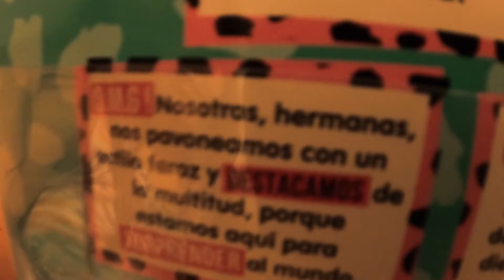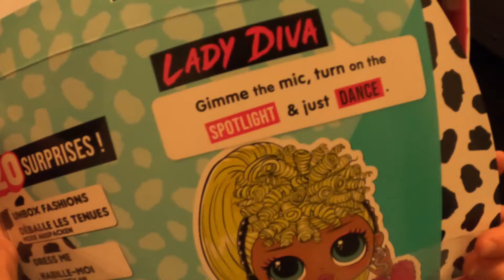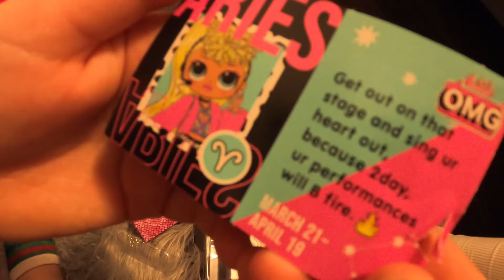BIG LOL doll box unboxing/toy review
Watch to see which LOL OMG doll we got and what her accessories are!